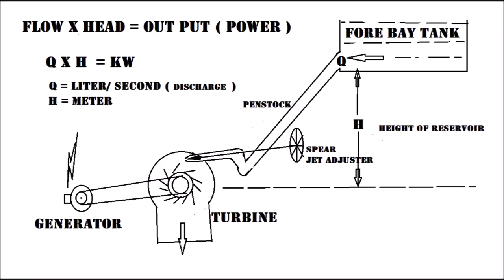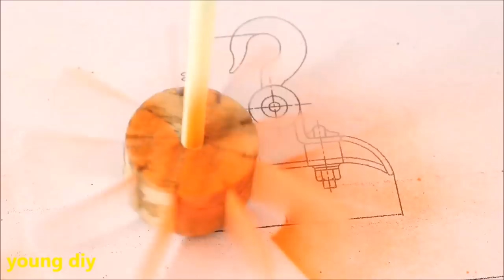How to make a working pico turbine,pelton wheel for school project. diy